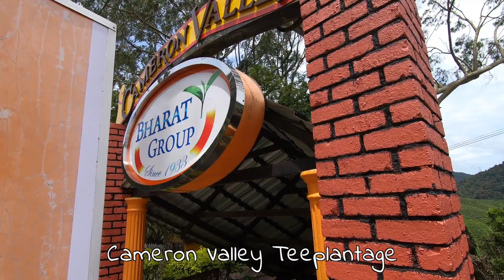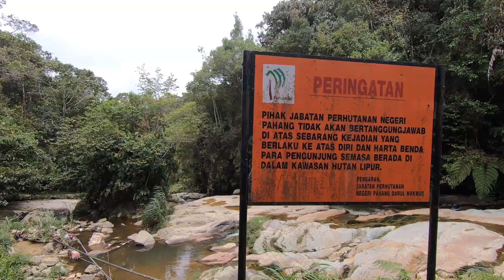Malaysia - Cameron Highlands • Tanah Rata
In den Cameron Highlands gibt es auf den ersten Blick nicht viel zu entdecken, dennoch lohnt sich ein Zwischenstop hier definitiv. Ich war hier 3 Tage und hätte gerne etwas mehr Zeit gehabt. Aber ich werde sicher hier nochmal durchkommen, sodass ich da noch ein Ziel habe ;)

Wie ihr schon im Video seht, gibt es hauptsächlichst Tee zu sehen - und zu kosten. Aber der erste Eindruck täuscht, denn es gibt neben den Wasserfällen auch noch eine schöne Wanderung in den Bergen und mehr.

► Wollt ihr mehr wissen über meine verschiedenen Reisen und Ausflüge? Dann schaut einfach mal auf meinem Blog vorbei

► Nützliches von meinem Blog

► Meine Technik im Detail
(Achtung, die Links hier verweisen direkt auf Amazon und sind somit Werbung)

Kameras
DJI Magic Pro •
GoPro Hero7 Black •
Canon EOS 200D •

► Musik